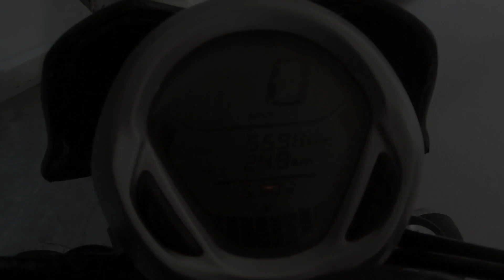Lockdown in Chennai. Avenger 220.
Take a ride with me to see how Chennai was during lockdown 4.0 Have you ever seen Chennai so empty?